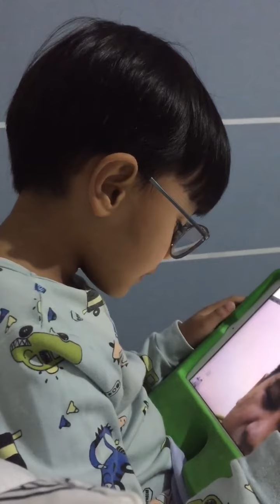Talking to papa | Capital city